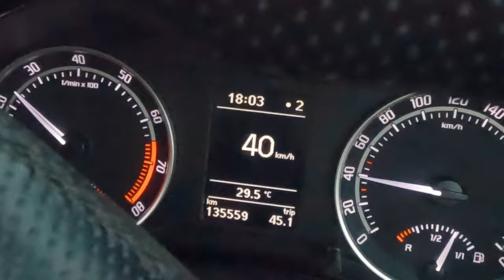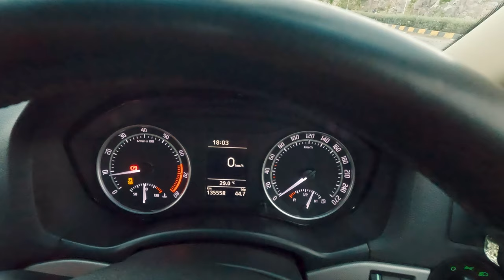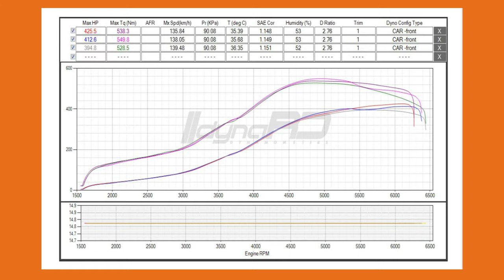425HP Skoda Laura TSI with an APR Remap! | Autoculture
We all know the 1.8 TSI engine is a potent block, loved by tuners for its tremendous scope in stock form. But where is that limit? In this episode of autoculture, we experience the most powerful “stock-block” Skoda Laura in the country! Whats it like to drive? How is it to live with? How far can you go in terms of Horsepower? We clear all of your doubts and more!

Go follow Warp Division on Instagram!

Hosted By:
Soham Saraf

Filmed By:
Shreshth Gourish